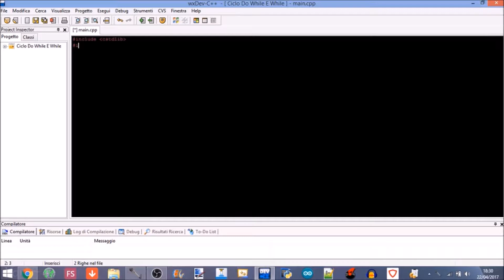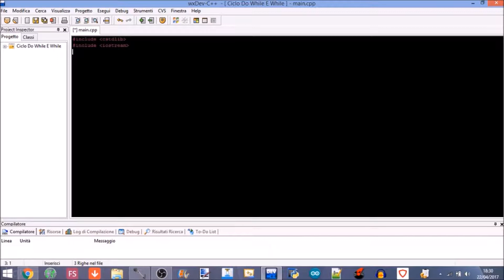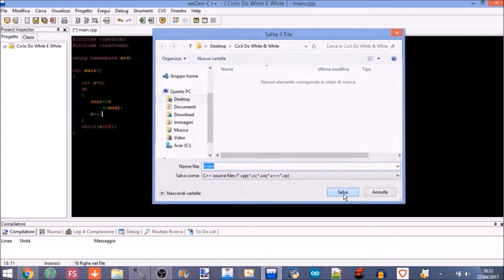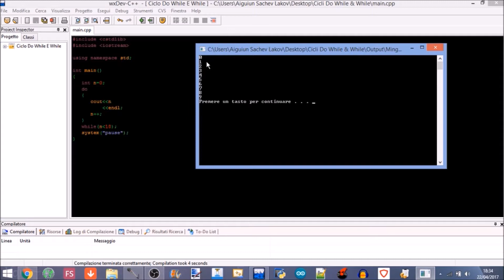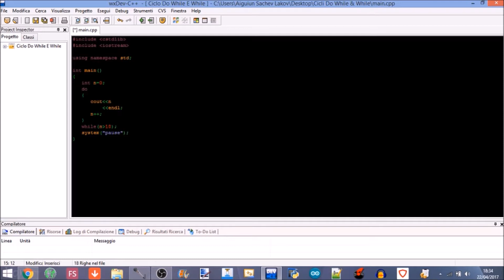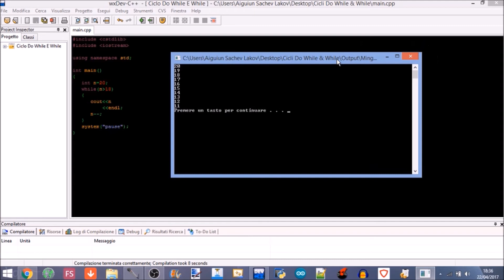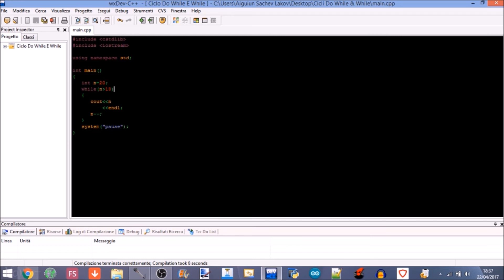TUTORIAL C++ - Il ciclo While & il ciclo Do While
In questo video andremo a vedere il ciclo while e il ciclo do-while e vedremo la differenza sostanziale tra i due.